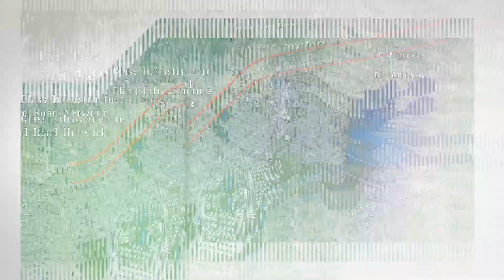Successful Fiverr Project#32 | MRE Exhibition | Serena Islamabad | Upwork | Freelancer 2021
This is Zulkifl, (owner of ‘ZulkiflB Post-Production Films)
I have studied Bachelor of Science in Software Engineering from Comsats University of Information Technology – Pakistan.

I will do Professional Video Editing Audio/Visual Effects | VFX. | SFX.

Technical Expertise In: Apple Final Cut Pro. X | Apple iMovie  | Adobe Photoshop | Lightworks | Illustrator | After Effects | Adobe Premier Pro| Cyberlink Power Director | Camtasia Studio-8 | Video-Scribe | Lumen-5 | Adobe Audition | Adobe Animation | Filmora | DaVinci Resolve | Vyond | Doodly | Toonly | Voice-Over Tools & Other I.T. Software Professional Video Editing Softwares.

First, I will do a sample video edit for you and if you get satisfied then place an order.

It would be an honour to work for you & your business. Your satisfaction would always be my first priority with 24/7 availability.
So what are you waiting for? Lets discuss your Video Project with me, once you get satisfied, place an order and lets start a Trustworthy & Friendly Business.

Below is My Portfolio & Some of My Successful Projects ✅

& much more professional & exciting services for You and Your Business.

And the best part of my services is: after 3-consecutive orders, I will give $5 Discount on your 4th order. Isn't is amazing?

So, what are you waiting for, lets start a Trustworthy & Friendly Business.🤝

Thanks for your precious time and consideration.
With Sincere Gratitude And Respect, I say Thank You!